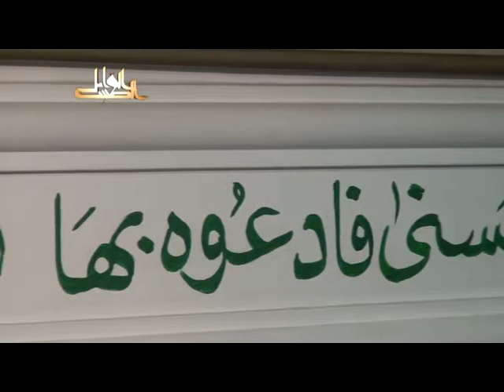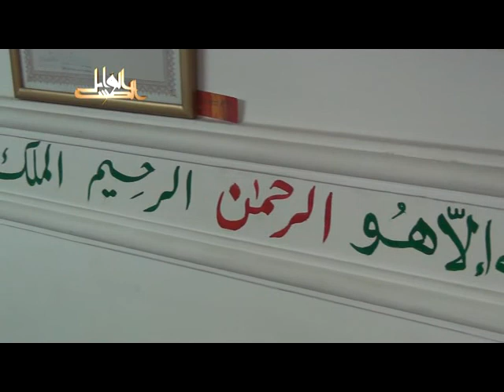بهجة النفوس وتحليها بمعرفة مالها وما عليها- لفضيلة الدكتور يسري جبر الأزهري 2013 07 09